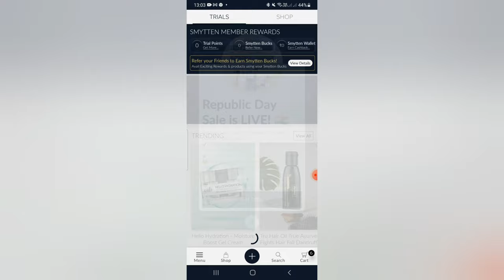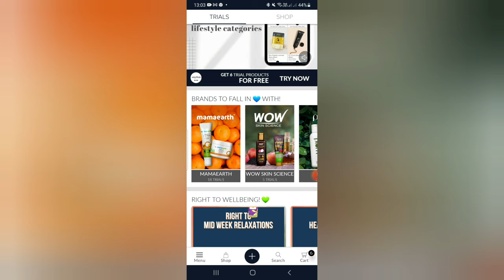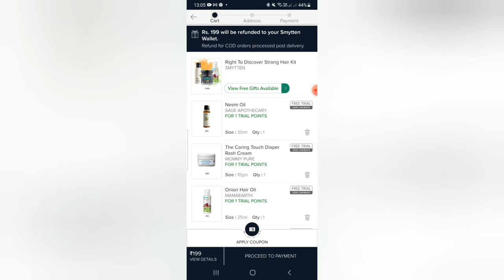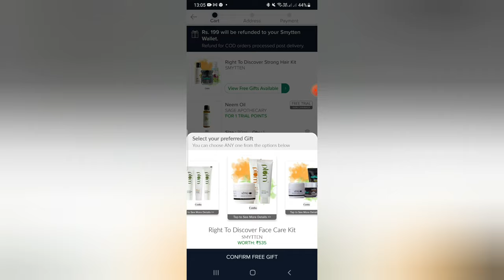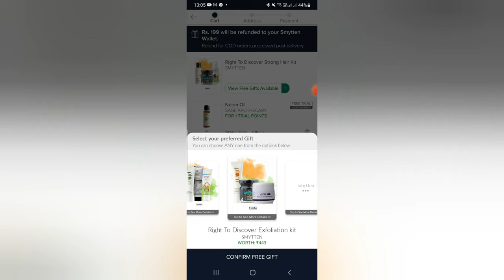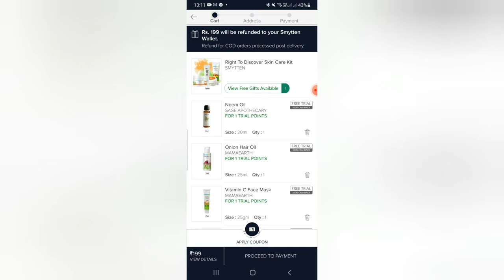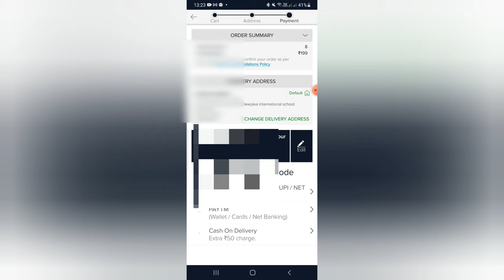Free Republic Day Special Loot/ Free Sample Products/ Symtten Free Sample/ How to apply coupon code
Hey there!
Apply my referral code "UGbRF0y" while signing up on Smytten and discover amazing trials from premium brands! Don't forget to apply the code during sign-up!